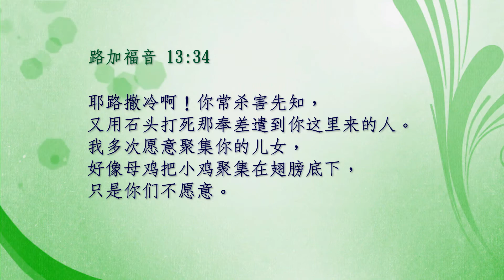简体_路#09.为将来而预备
庄亚伦牧师主讲圣经教导系列之《路加福音》第12,13章